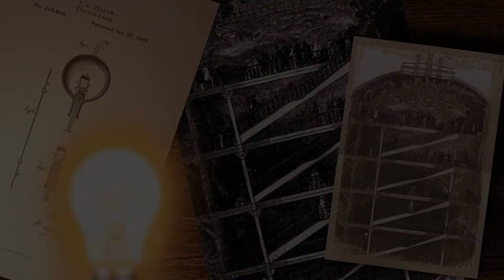Вокруг Лондона за 40 шагов: эпизод 1.1 Leicester sq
Перед вами первый, пилотный выпуск проекта "Вокруг Лондона за 40 шагов" - Leicester Sq: Монстро Глобус 19 века, Маргарет Тэтчер, профсоюзы.

"Вокруг Лондона за 40 шагов" - это попытка описать Лондон во всем его многообразии. На это у меня 40 шагов, то есть 40 клеточек лондонской версии игры "Монополия". Каждый месяц я изучаю новую клеточку, улицу с ее людьми, историями, наблюдениями, магазинами и домами - всем тем, что делает Лондон "Кэпиталом оф Грейт Британ".

Первая клеточка, Leicester Sq, будет разбита на три эпизода.